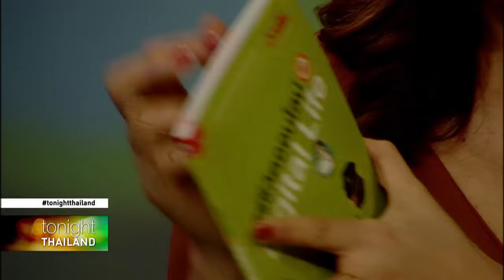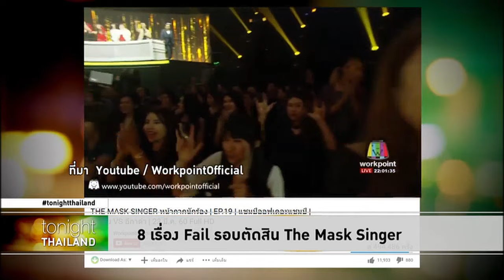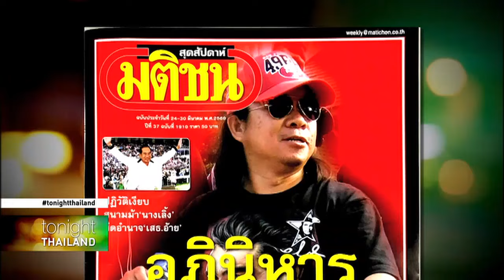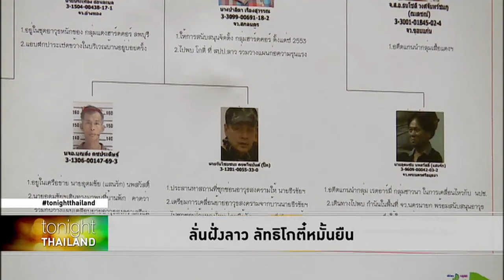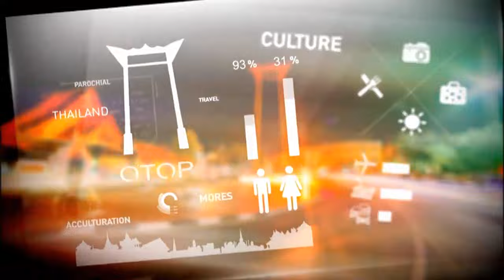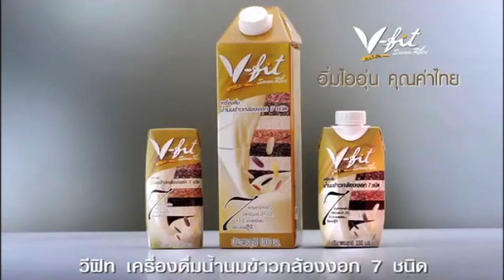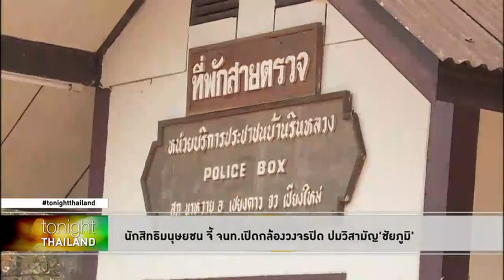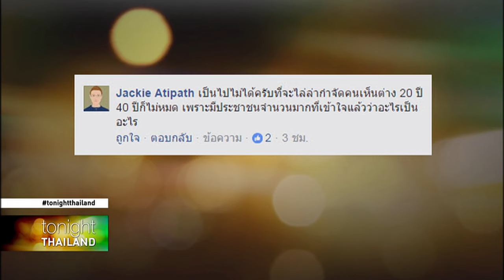Tonight Thailand 'สรุปจะปรองดองหรือจะไล่ล่าทางการเมือง?'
รายการ Tonight Thailand ประจำวันที่ 24 มีนาคม 2560 Voice TV

-  คุมหนุ่มเร่ร่อนทำแผน ทิ้งก้นบุหรี่ไฟไหม้สะพานไทย-เบลเยี่ยม
- 8 เรื่อง Fail รอบตัดสิน The Mask Singer
- 30 มี.ค.เปิด “ทางจักรยาน” ในสวนรถไฟอย่างเป็นทางการ
- ผู้ว่าฯ ตรัง ยกเลิกคำสั่งแต่งตั้งอัยการช่วยงานศูนย์ดำรงธรรม
- ก.เกษตรฯอัดงบ คุมเข้มนำเข้า-ใช้สารเคมีอันตรายในผัก-หมูู
- เฟซบุ๊กเริ่มทดลองระบบแจ้งเตือน 'ข่าวปลอม' ในบางพื้นที่
- โผล่แล้ว ปฏิบัติการกู้เรือเซวอลจมใต้ทะเล 3 ปี
- วงการแม่พิมพ์ระอุ ศธ.เปิดทางคนเก่งไร้ตั๋วสอบครูได้
- ลั่นฝั่งลาว ลัทธิโกตี๋หมั้นยืน
- ป.ป.ช. สั่งอายัดทรัพย์อดีตผู้ว่าฯททท.รับสินบน
- นายกฯ เซลฟี่ คาดเข็มขัดนิรภัยโชว์รณรงค์นั่งรถปลอดภัย
- นายกฯ ลั่น! ใครจะบ้าให้รัดเข็มขัดบนรถสองแถว
- "พรเพชร"อวย นายกฯใช้ม.44 ทันใจช่วงสงกรานต์
- ขนส่ง ยันไม่คาดเข็มขัดเบาะหลังผู้โดยสาร ปรับ500บ.
- มุมมองแท๊กซี่ "ม.44" บังคับคาดเข็มขัดนิรภัย
- บขส.สั่งรถตู้มีเข็มขัดทุกที่นั่งรับมือสงกรานต์
- 1ใน9 รับเคยไปลาวหา"โกตี๋" ขู่ลอบสังหารผู้นำจริง
- DSIรับคดีจับเครือข่าย "โกตี๋" เป็นคดีพิเศษ
- รัฐบาล คสช.ยันยึดกฎหมายจัดการ "โกตี๋"
- "วัฒนา" โดดป้อง"ทักษิณ" ปัดอยู่เบื้องหลัง"โกตี๋"
- "ทักษิณ"ส่งทนายแจ้ง ปอท.เอาผิดรายการโยง "โกตี๋"
- DSIแฉสะกดรอย "ธัมมชโย"พบเปลี่ยนที่อยู่บ่อย
- สำนักพุทธฯ เร่งเครื่องตั้งเจ้าอาวาสวัดธรรมกาย
- กสม.เตรียมลงพื้นที่ค้นหาความจริงคดีวิสามัญชาวลาหู่
- นักสิทธิมนุษยชน จี้จนท.เปิดกล้องวงจรปิด ปมวิสามัญ'ชัยภูมิ'
- Change.or เรียกร้องแม่ทัพภาค 3 เปิดวงจรปิดคลี่คลายข้อกังขา
- ตร.ภาค 5 รอกล้องวงจรปิดชี้คดี
- นายกฯ ขอเวลาสอบ อย่ารีบฟันธงคดี"ชัยภูมิ ป่าแส"
- “มีชัย” ติง กกต.อย่ายึดติดในอำนาจ
- สนช. เชิญพรรคการเมืองแจงก.ม.ลูก 29 มี.ค.
- เตือนนักการเมืองอย่าลดความน่าเชื่อถือป.ย.ป.
- The Economist  ตั้งคำถาม ยุทธศาสตร์ชาติ 20 ปี ปรองดองหรือ ไล่ล่า
- สื่อต่างชาติมองสังคมไทยกำลังป่วยไข้?
- "142 วัน" พสกนิกรเข้าถวายสักการะพระบรมศพ
- รวบผู้ต้องสงสัยก่อการร้ายลอนดอน
- นโยบายดูแตร์เต